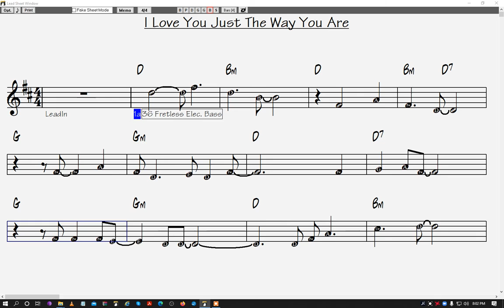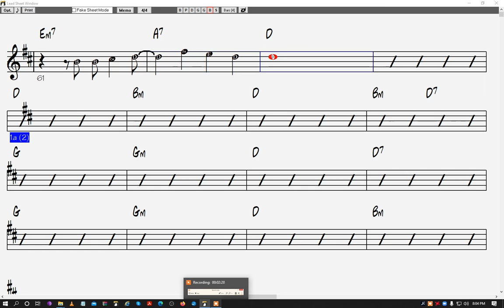I Love You Just the Way You Are; for bass playalong or melody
melody treble clef, with noteheads
bass part muted for practice.
funk/soul feel 100bpm